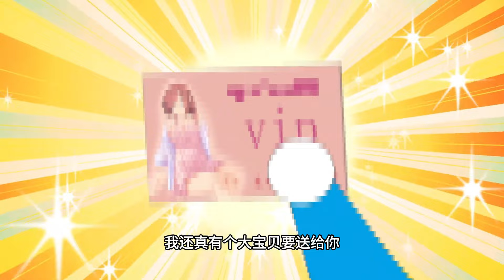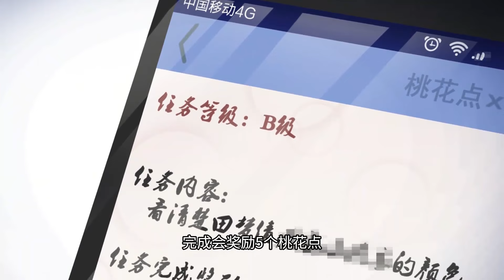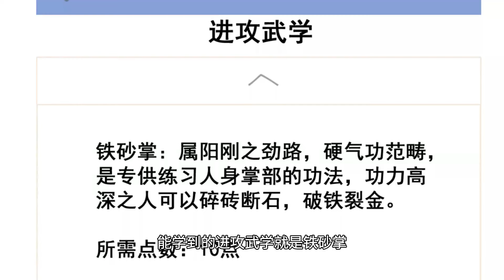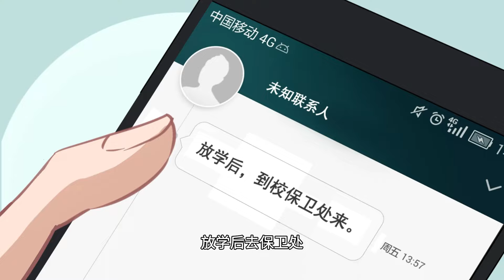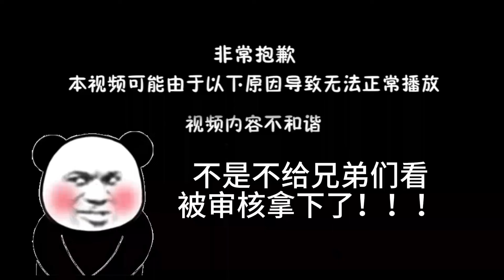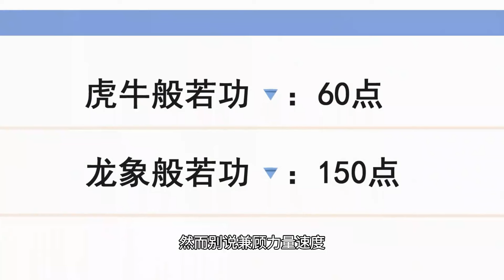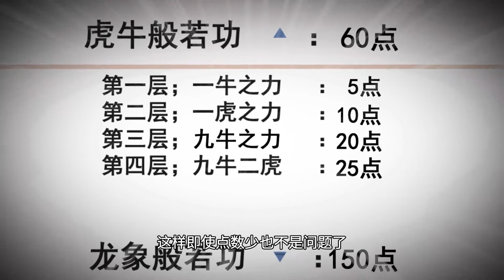一口气看完《灭藤之战》，国漫里最爽的剧情，仙逆因此一战封神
本视频来自《开局送外挂 爷无敌了》最新合集